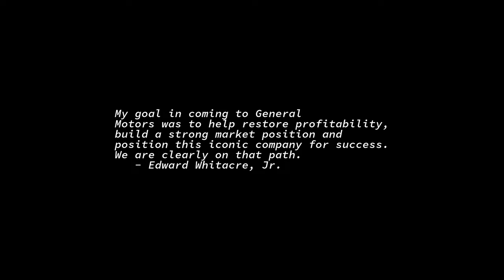Sunrise Time-lapse: Monday, February 28, 2022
On this day:
    Michel de Mantaigne born, 1533
    The "French Connection" drug bust occurs in Marseilles, 1972

Today's random fortune, quote, or snark:
Do you guys know what you're doing, or are you just hacking?